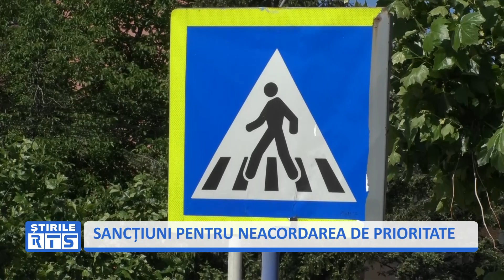SANCȚIUNI PENTRU NEACORDAREA DE PRIORITATE